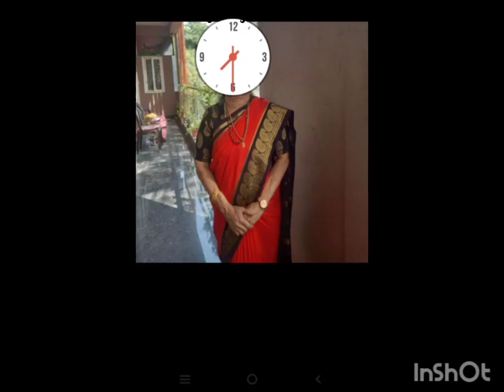🇮🇳Mysore Pure Crepe Silk Saree/New Contrast Border/with Silk mark/120gms/98 #9148881693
Watsup links
1)NSAR CREATIONS

pure zari mysore silk sarees
mysore silk brocade saree
small border mysore silk sarees
mysore silk dress material
karnataka silk sarees
crepe saree collection
gadwal pattu sarees with price
chanderi pattu sarees with price
patola silk sarees with price
handloom sarees with price
ilkal handloom pure silk sarees
ilkal sarees
ilkal handloom pure cotton saree